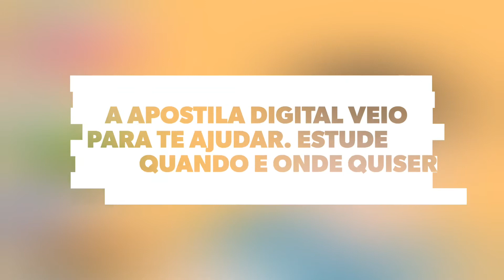APOSTILA PREFEITURA DE SANTO ANTÔNIO DE LISBOA PI 2020 TÉCNICO DE ENFERMAGEM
O valor da taxa ser paga é de R$ 55,00 a R$ 95,00.